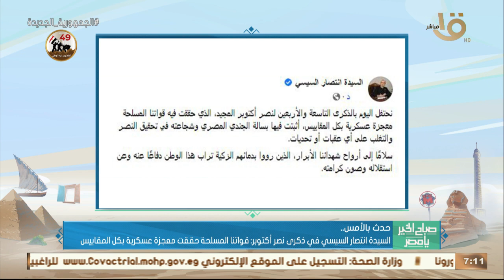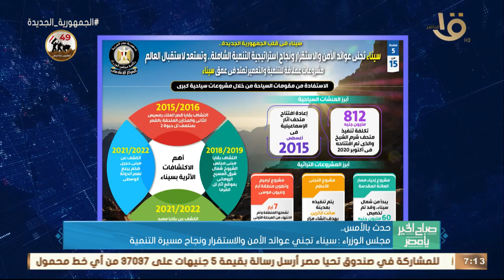صباح الخير يا مصر | الرئيس السيسي: حرب أكتوبر ستظل نقطة تحول في تاريخنا المعاصر .. وأهم أخبار الأمس